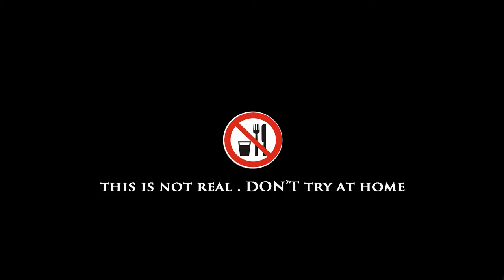EATING SAND Kluna Tik Vt Dinner #8 ASMR Eating no talk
TOday kluna tik vt will eat hamburger sand for dinner .
Hamburger make by sand and chip sad very great.
Then i get hungry . i must eat it ! It make nice crunching, squishing, triggering sounds.